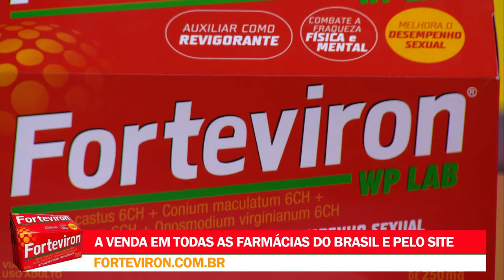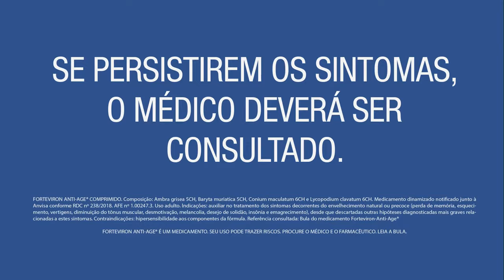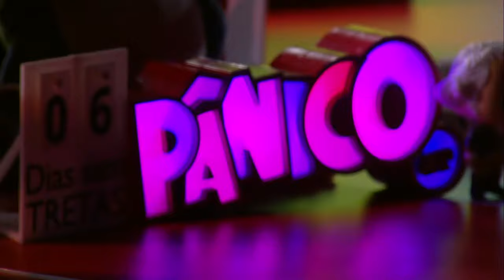PAULO GUEDES - PÂNICO - 28/09/22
No Pânico desta quarta-feira (28), Paulo Guedes analisa o atual cenário da economia brasileira, ressaltando os feitos do governo que beneficiaram a situação do país em relação à crise econômica mundial, e destaca o desempenho de Bolsonaro apesar das narrativas midiáticas